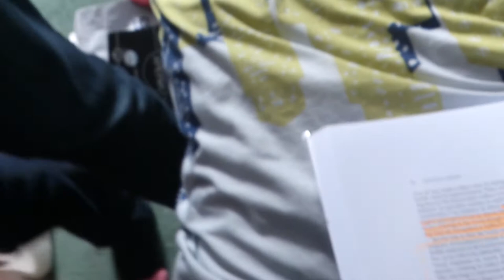Tequila the Hamster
Tequila eating a biscuit! Enjoy!